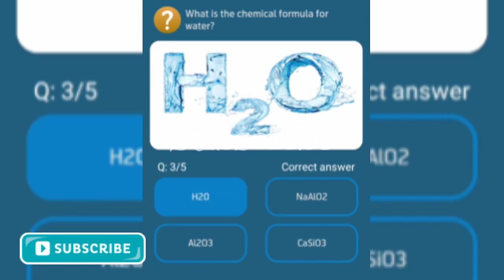Who has the record for the fastest century in ODI?